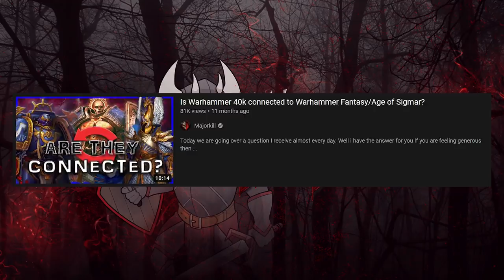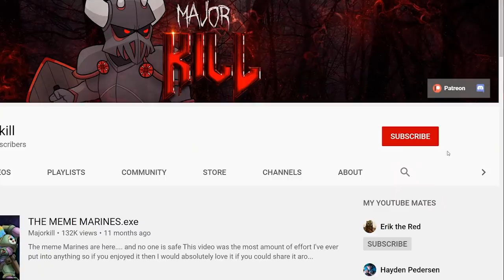Could a Single Space Marine Legion Conquer the Warhammer Fantasy World?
Can 250,000 thousand big blue Space marines Conquer the entirety of the Warhammer Fantasy setting?